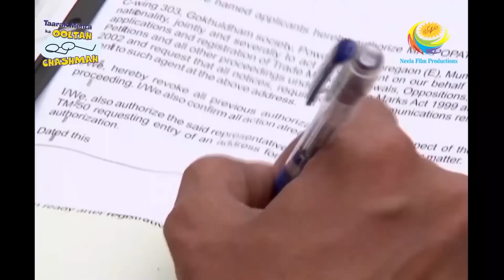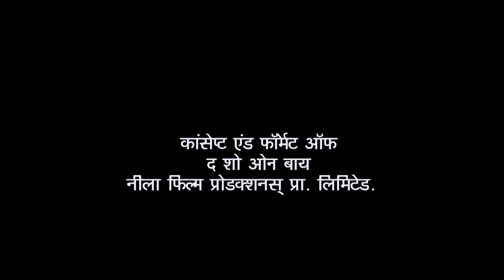What Is The Discussion Among Gokuldham Men? | Full Episode | Taarak Mehta Ka Ooltah Chashmah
The men of the Gokuldham society are chatting among themselves when they find Popatlal and his fiancé showing up. The men curiously watch Popatlal and his fiancé. Later, we all find out that Popatlal’s fiancé is a fraud and her real name is Minty.

Star Cast: Dilip Joshi, Disha Vakani, Amit Bhatt
Episode No: 1680
Produced By: Asit Kumar Modi